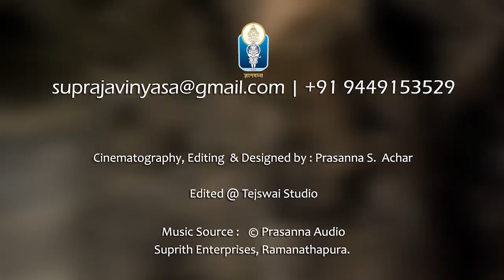Garuda Purana Ep - 12 | ಗರುಡ ಪುರಾಣ | Vid Krishna Raja Kuthpadi | JnanaGamya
** Please note : Unauthorised uploading of this video/audio on any online portal will incite legal action
Subject : Garuda Purana-Ep 12 | ಗರುಡ ಪುರಾಣ-12
Discourses by : Vid Krishna Raja Kuthpadi

JnanaGamya PrasaraNa - an institution devoted in spreading the true knowledge. We are presenting the timely contextual content abundantly over the years. Support from the society will enrich us to provide more such significant content continuously to the seekers. You can sponsor series of programs or a single program to help this cause.  Our's is a budding organization and we do not have any representatives.

GARUDA PURANAM : This is the conversation between Tarkshya & Shree Krishna. Details related to Daily rituals, Rajaneethi, Ayurveda, Lokaneethi, relationship b/w man & nature, rituals to be performed after death are explained in this purana - Vid Sri Krishnaraja Kutpadi

VEDA-RUSHI Chintana | Vid C G Vijayasimha Acharya | Vid Krishnaraja Kuthpadi | Full episodes